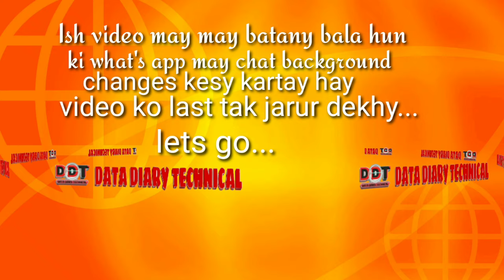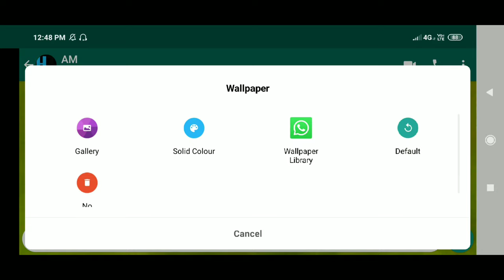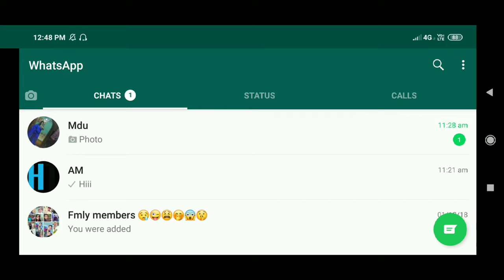Whats app background change or apna photo kesy lagay in {hindi}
Many ish video may btaya hay ki kesy aap apni what's app may aapni chat background ki photo change kar sakte hay.  Video ko puri dekhiye.  Many ish may step by step bataya hay ki kesy aap a kar saktay hay..